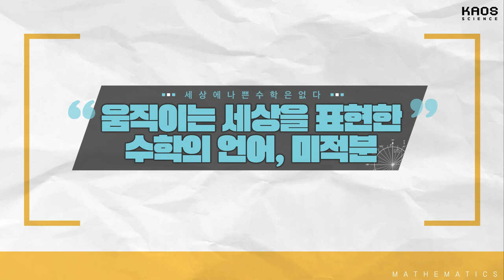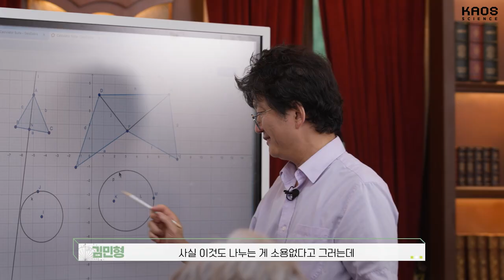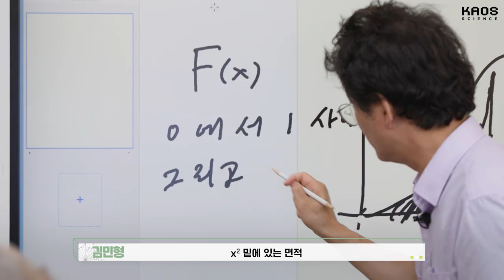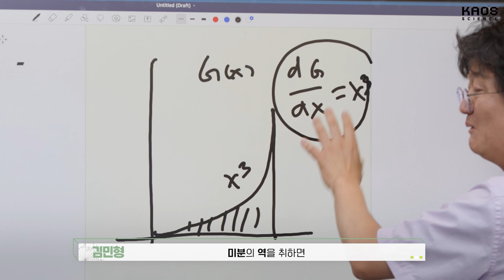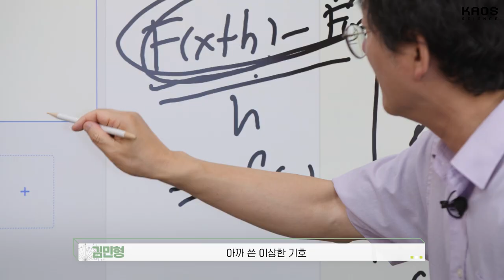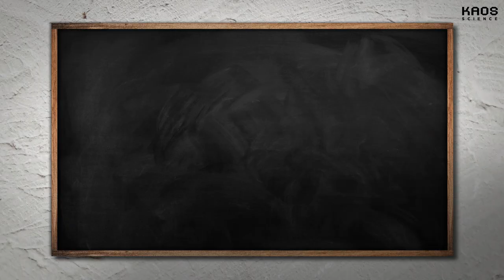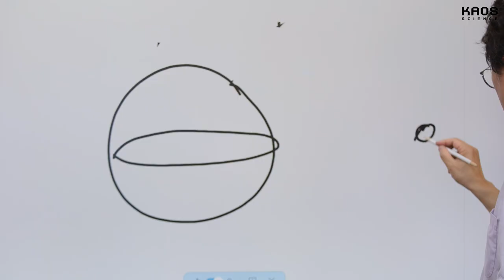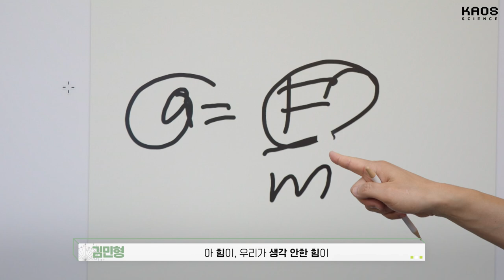[강연] 움직이는 세상을 표현한 수학의 언어, 미적분 2_by 김민형 / 2024 카오스강연 '세상에 나쁜 수학은 없다' 시즌2 1강 두 번째 이야기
🔸2024 카오스강연 '세상에 나쁜 수학은 없다' 시즌2 1강-두 번째 이야기🔸

🔹강연 | 움직이는 세상을 표현한 수학의 언어, 미적분
🔹연사 | 김민형 교수 (에든버러 국제수리과학연구소)

뉴턴은 천체의 운동과 물리 법칙을 설명하기 위해 미적분학을 개발하고
속도와 가속도 같은 물리적 개념을 수학적으로 다루는 방법을 제시했다.

미적분학은 움직이는 세상을 과학적으로 이해할 수 있는 패러다임의 전환이었다.

이번 강연에서는 미분과 적분의 원리부터 어떻게 움직임을 계산하는지 구체적으로 살펴보고,
미적분학이 세상을 어떻게 바꿀 수 있었는지 탐구해본다.